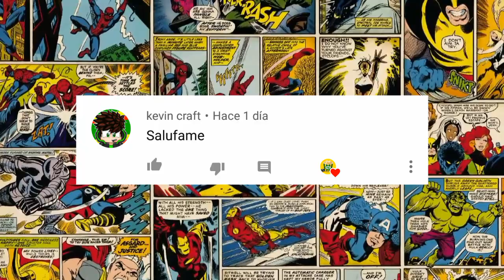ACTORES DE AVENGERS: INFINITY WAR REACCIONAN A TWEETS AGRESIVOS! | Marvel | Cine a Fondo